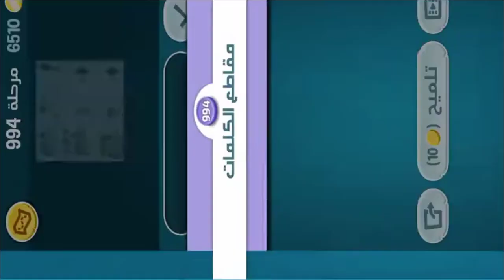كلمات كراش - لعبة تسلية وتحدي مرحلة 994